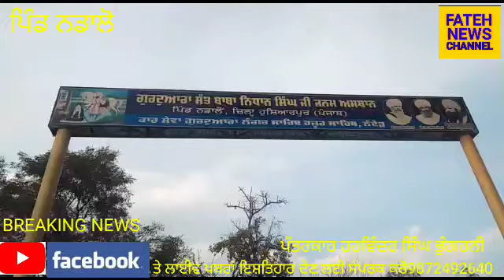ਪਿੰਡ ਨਡਾਲੋ ਵਿਖੇ ਸੰਤ ਬਾਬਾ ਨਿਧਾਨ ਸਿੰਘ ਹਜ਼ੂਰ ਵਾਲਿਅਾ ਦੇ ਜਨਮ ਦਿਹਾੜੇ ਮਹਾਨ ਗੁਰਮਿਤ ਸਮਾਗਮ ਕਰਵਾੲੇ